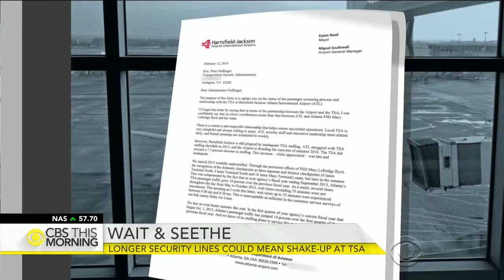Longer Airport Security Lines Could Mean TSA Shake-Up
April 13, 2016 - Can airports across the country keep up with the volume of travelers? Airports nationwide have seen security checkpoint lines double in size. As people ask what will happen when peak summer flying begins, some cities are looking into hiring private contractors. Kris Van Cleave reports.